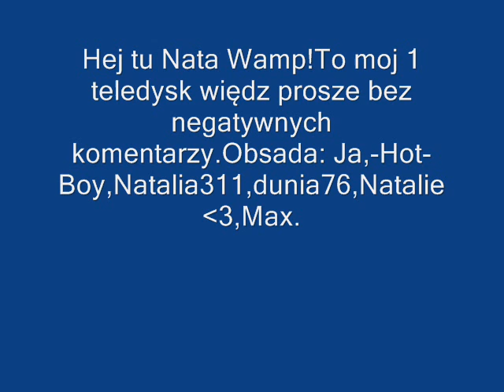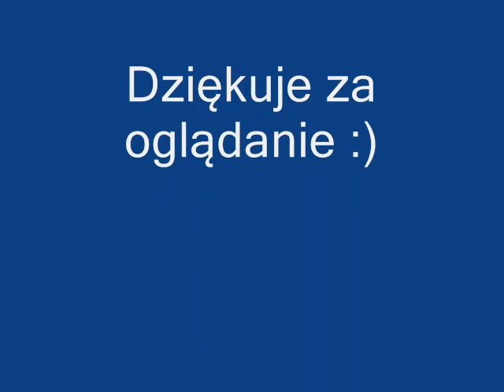Cascada-Runaway- MSP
to mój 1 film więc prosze o nie stawianie zlych komentarzy:) Nawet fajny, piszcie czy wam sie podoba :)